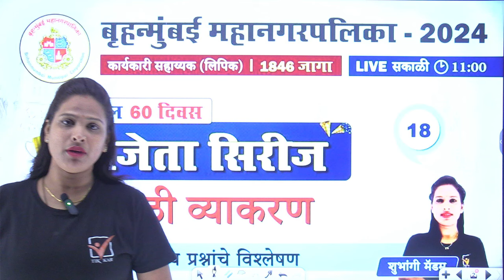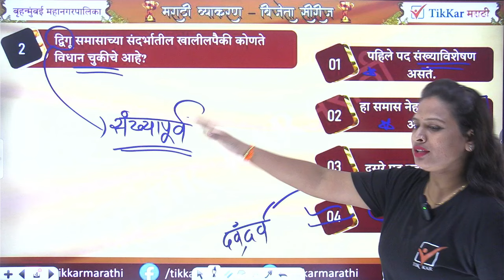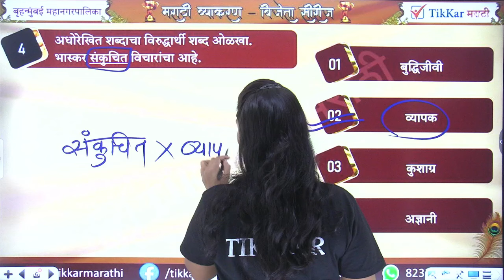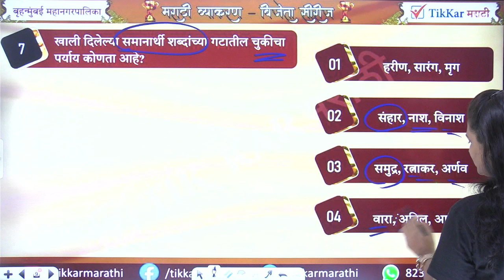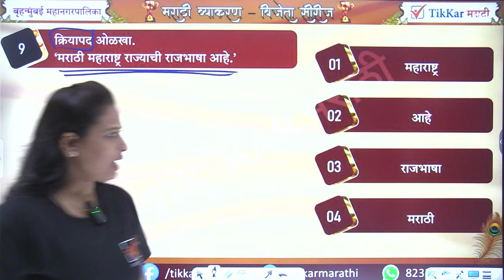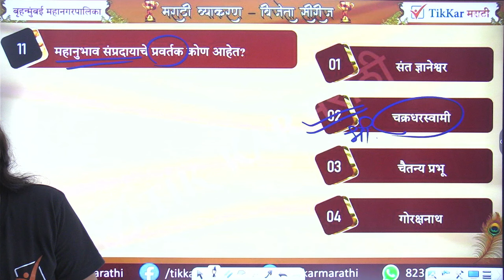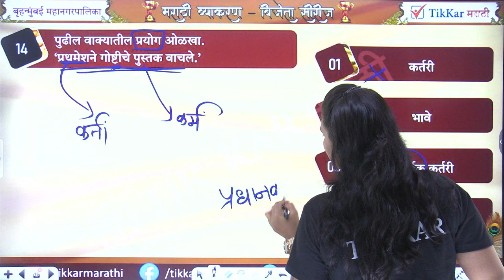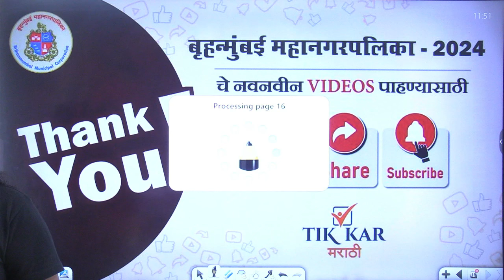BMC Clerk Recruitment 2024 || मराठी व्याकरण - प्रश्नांचे विश्लेषण || BMC Marathi Grammar Lecture